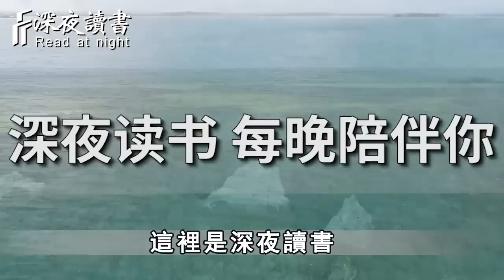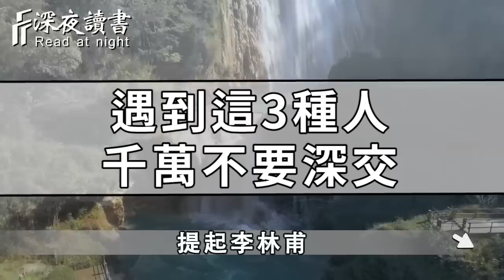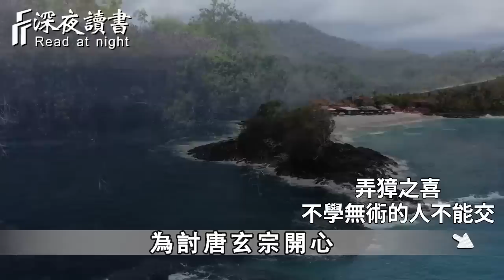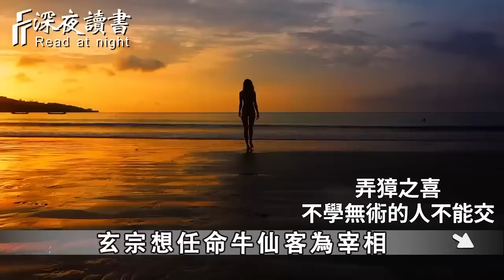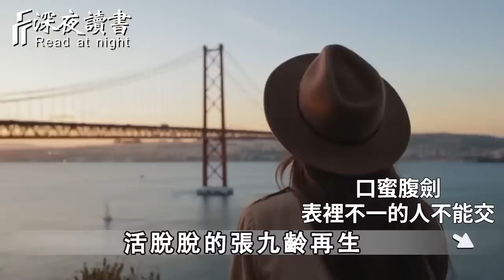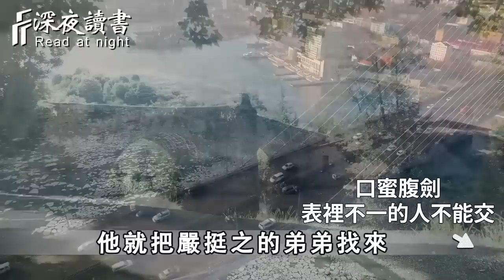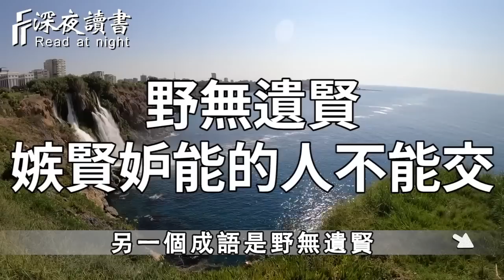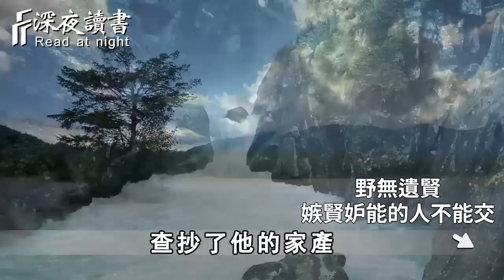人到晚年，最容易被小人惦記！如果遇到這3種人，離得越遠越好！否則……【深夜讀書】